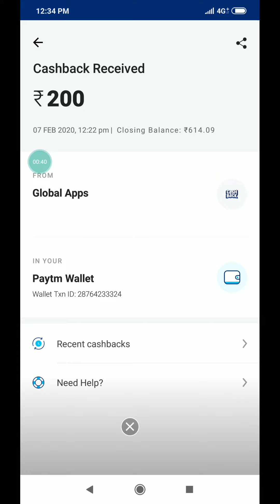ball balance app payment proof in tamil | new paytm cash earning app 2020 tamil | Fc Techno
Hi friends today i got payment ₹200 from this ball balance app today.This is an ball game that we can earn more paytm cash. This is an new launch app that we earn earn coins and convert in to money. Just play unlimited and get unlimited coins and withdraw to your paytm and PayPal wallet. Minimum withdraw is 25000 coins. And per refer 100 coins. Get unlimited paytm cash daily now. Start earn money today. Best self earning paytm cash earning app 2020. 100% Trusted payment that I show proof on above video.